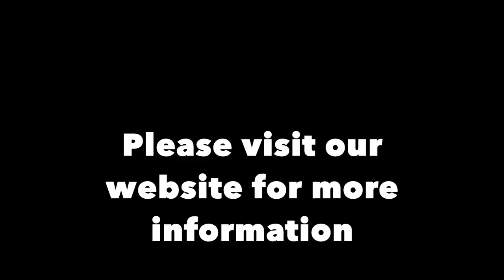Bill explains the delivery/pick-up process for our upcoming sale